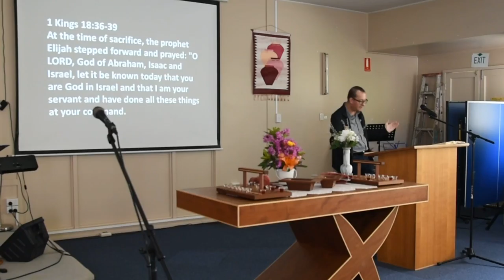Message 22 July 2018